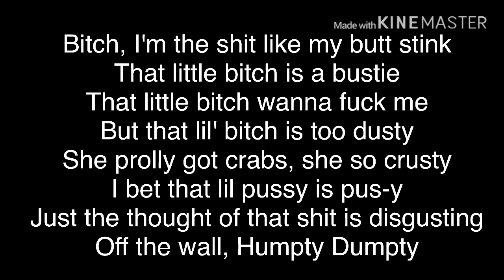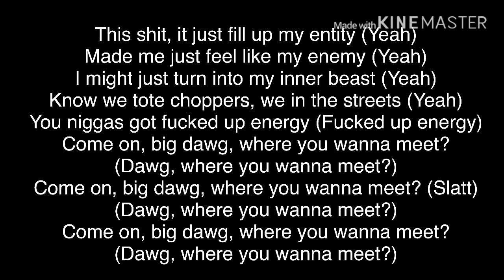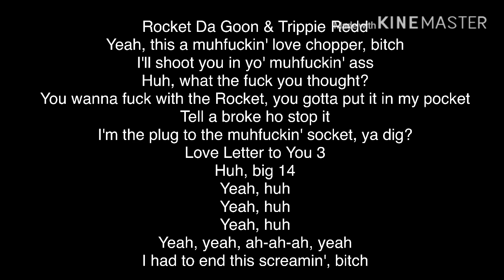Trippie Redd ft Kodie Shane Negative energy lyrics